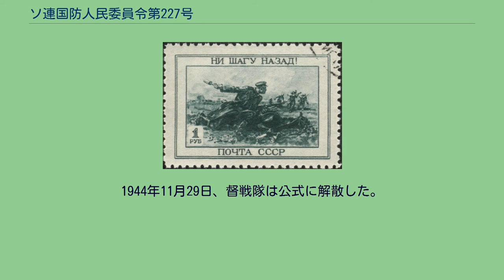ソ連国防人民委員令第227号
「一歩も下がるな！」の文言が入ったソ連の大戦中の郵便切手。
国防人民委員令第227号（こくぼうじんみんいいんれいだいにひゃくにじゅうななごう、ロシア語: Приказ № 227）とは、第二次世界大戦（独ソ戦）中の1942年7月28日、ソビエト連邦の国防人民委員部（陸軍省に相当）が、赤軍に対して発した命令である。
「一歩も下がるな!（露:Ни шагу назад!、ラテン文字:Ni Shagu Nazad!）」の一節が特に有名であり、ソ連の反独抵抗のスローガンともなった。
1942年5月のハリコフ奪回を計ったバルベンコボ攻勢が失敗し、赤軍南西方面軍の戦車戦力はほぼ壊滅した。
ドイツ軍は、6月28日にブラウ作戦で東部ウクライナで攻勢に出たが、赤軍は戦力比で大幅に劣勢であったので、スタフカは南西方面軍と南方面軍に、ドン河東岸への撤退とロストフの防衛を命じた。
ところが、スターリンとスタフカの期待に反して、ロストフは軽微な抵抗をしただけで7月23日に陥落し、25日にはバタイスクにある橋はドイツ軍の急襲により奪取され、ドイツ軍はドン河を越えてコーカサスへ侵入をはじめた。
第227号令は、ロストフの陥落からわずか5日後に布告されており、その前文で、最近の南部での防衛戦の有り様を厳しく批判している。
いかなる指揮官も命令無しに後退してはならず、これに逆らった者は、みな先任順位に応じて軍法会議にかけられる事を明記している。
第227号令は各戦線（軍から軍集団に相当）にそれぞれ1つから3つの懲罰大隊を編成させた。
これは規律違反で起訴された将兵によって構成され、最前線のもっとも危険な箇所に投入された。
同時に兵卒と下士官で構成された懲罰中隊も編成された。
1942年から1945年にかけて427,910名の将兵が懲罰大隊に組み入れられた。
これら2つの手段は、前年12月のモスクワ前面でのドイツ軍の後退の際に、ドイツ軍によって規律を維持するために用いられてプラスの効果が見られたとして、引用されている。
軍に督戦中隊を編成せよとの命令は、3ヵ月後の1942年11月29日に取り下げられた。
苦戦している赤軍の士気を奮い立たせ、愛国心を喚起させるつもりだったが、却って兵士の士気を下げた上、督戦隊員が人的資源を浪費するのを見た指揮官がこれを用いないこともあったりしたことなどから、1942年10月より赤軍内の正規の督戦隊はひっそり姿を消した。
ただし内務人民委員部（NKVD）やスメルシはその後も継続して督戦活動にあたった。
1944年11月29日、督戦隊は公式に解散した。